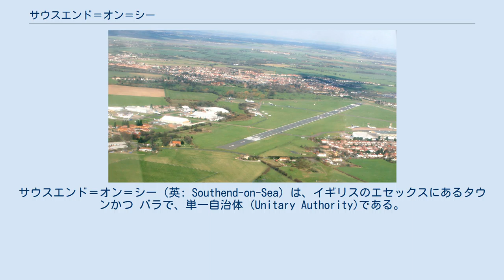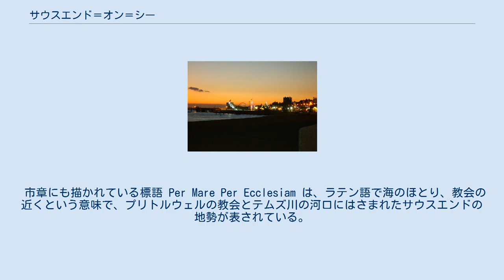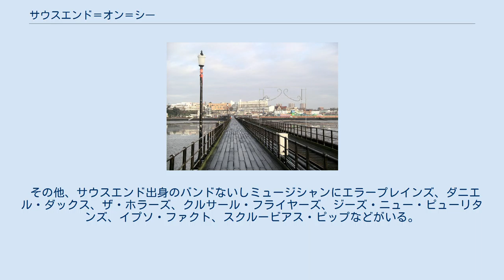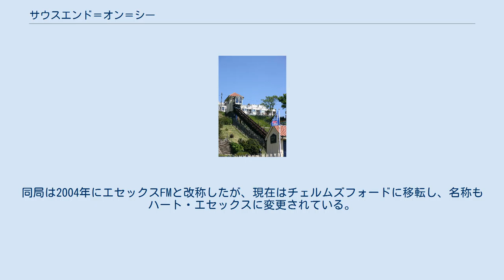サウスエンド＝オン＝シー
サウスエンド＝オン＝シー（英: Southend-on-Sea）は、イギリスのエセックスにあるタウンかつ バラで、単一自治体 (Unitary Authority)である。
チョークウェル、イーストウッド、リー・オン・シー、ノースシューベリー、プリトルウェル、シューベリーネス、サウスチャーチ、ソープベイおよびウェストクリフ・オン・シーの各町と自治都市 (Borough) をなす。
ロンドン中心部から東に64kmほどのテムズ川北岸、テムズ河口地帯に位置する。
北でロッチフォードと、西でカッスルポイントと接する。
世界最長のレジャーふ頭であるサウスエンドふ頭がある。
ロンドン六大空港のひとつであるロンドン・サウスエンド空港は市街の北2マイルに位置している。
 もとはプリトルウェル村の「南の端」であったサウスエンドには、ジョージ王朝時代から7マイルの白砂青松と海水浴を求めて多くの観光客が訪れるようになった。
鉄道の便がよく、ロンドンにも近いことから経済の大部分は観光に依存し、ロンドンのベッドタウンとして機能してきた。
世界最長の2158mをほこるサウスエンドふ頭ではこれまでに幾度となく火災や船舶の衝突事故が─最近では2005年10月に─起ったが、そのたびに修復されてきた。
特に1976年の大火では、施設に甚大な被害が出た。
 国内の多くの海浜リゾートと同じく、空の便が低廉化した1960年代から休日の目的地としてのサウスエンドは衰退した。
以後、町内の主な産業は商業や小売業になり、多くの建物が再開発にともなって解体された。
しかし、サウスエンドを訪れる観光客は今でも年間640万人におよび、経済効果は年200億ポンドに上るとみられている。
歳入税関庁 (HMRC) はビクトリア街に消費税の中央徴収局を置き、町内の主要な雇用主になっている。
エセックス大学のサウスエンド・キャンパスは地域に高等教育を提供するほか、地元経済の浮揚にも貢献している。
町内には公園もしくは緑地が80箇所以上、保護区が14箇所ある。
 市内には2つの鉄道路線に9駅が置かれているが、いずれの路線もロンドン方面に向かう。
 サウスエンド＝オン＝シーには1892年に自治市が設置され、エセックス州議会と自治機能を分担するようになった。
1913年にリー・オン・シー区を編入した。
1914年には特別市が置かれ、州議会の監督下からはずされるとともに自治機構が単一化された。
特別市は1933年にもシューベリーネス市街区とロホフォード地方区を編入した。
 1974年施行の地方自治法では特別市のままエセックス州の地区となったが、1998年に単一自治体となり、再び単一化された。
 2007年秋のサウスエンド市民センター 市議会の定数は51名で、各選挙区から3名ずつ選出される。
任期は4年間で、毎年3分の1が改選された後、選挙のない年が一年ある。
2012年の選挙結果をうけた議会の党派別勢力を下に示す。
 2000年から保守党が少数与党ながらも主導権を握っている。
日々の決議は10名からなる理事会でなされる。
 市章にも描かれている標語 Per Mare Per Ecclesiam は、ラテン語で海のほとり、教会の近くという意味で、プリトルウェルの教会とテムズ川の河口にはさまれたサウスエンドの地勢が表されている。
町はポーランドのリゾート地ソポトと姉妹都市関係にあり、加えてアメリカのフロリダ州レイクワースとも三者間の関係を持っている。
ソポトには欧州最長の木造ふ頭がある。
 監査委員会の2006/07年度報告で、サウスエンド市議会はリバプール、シリー諸島とならび財政管理がもっとも悪い地方自治体のひとつにあげられた。
指摘はコンサルタントの登用と、2006/07会計年度に徴収した350万ポンドの使い道に向けられた。
 二名の議員がウェストミンスターに送られる。
サウスエンド西選挙区は1997年から、ポール・チャノンの後継者のデービッド・アメス（保守党）が守っている。
ロホフォード・サウスエンド東選挙区でもジェームズ・ダドリッジ（保守党）が2005年からサー・テディ・テイラーの地盤を受け継いでいるが、ロホフォードでこの選挙区に属する地域はごく一部に過ぎず、大部分はレイリー選挙区に属する。
二つの選挙区とも、保守党の牙城とみられている。
 サウスエンドはロンドンを除くイギリスで、7番目に人口密度が高い地域である。...